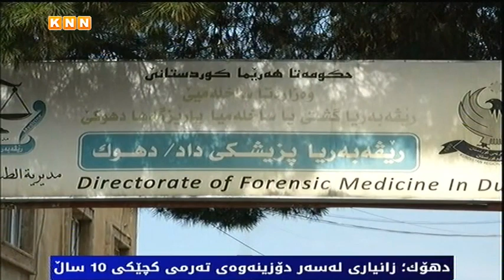دهۆک؛ زانیاری لەبارەی دۆزینەوەی تەرمی کچێکی 10 ساڵ